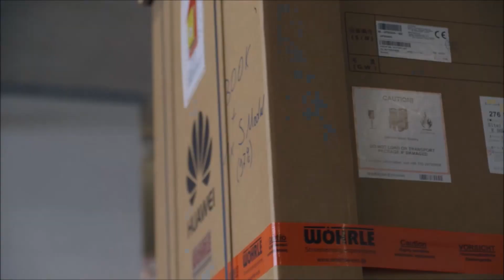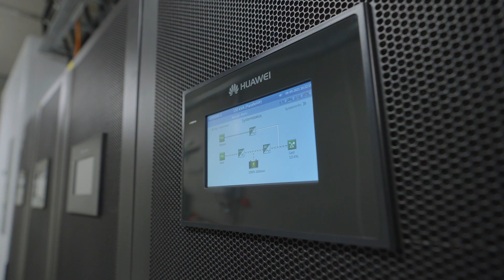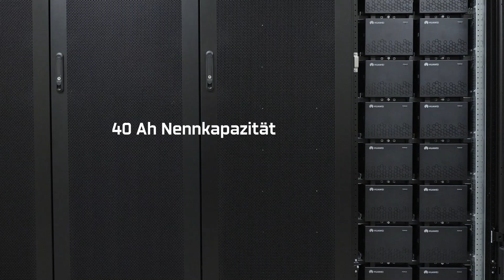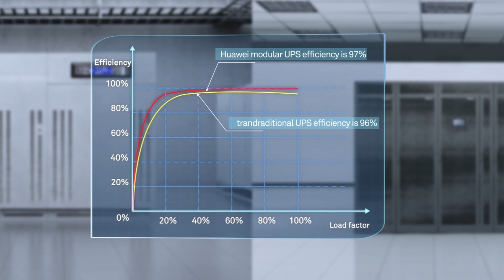W SVS Lithium Ionen Technik im Rechenzentrum - noris network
Die SVS Lithium Ionen Technik bei noris network im Rechenzentrum
mit Markus Steiner, CTO Wöhrle Stromversorgungssysteme GmbH.